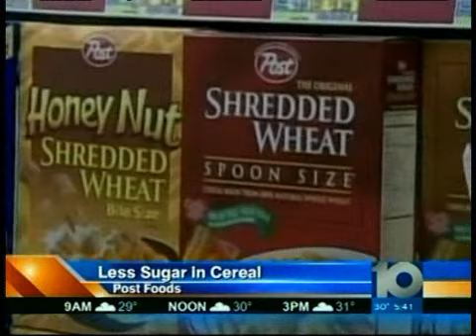Anietra Hamper Demo Clip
Courtesy of WBNS-10TV and WCMH NBC 4